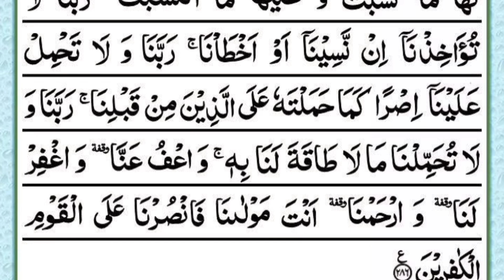Last 2 Verses Of Surah Al Baqarah | Arabic HD | سورہٴ البقرہ | Surah Baqarah Ki Aakhri Do Ayat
The Power And Blessings Of Surah Baqarah The Last Verses

Surah Al Baqara ki Aakhri 2 Ayat

سورہ البقرہ کی اخری دو ایات

Last 2 verses of Surah Al-Baqarah

Surat Al Baqarah The Last  2 Verses

Last two verses of surah al baqarah

Ayat 285
AYAT 286